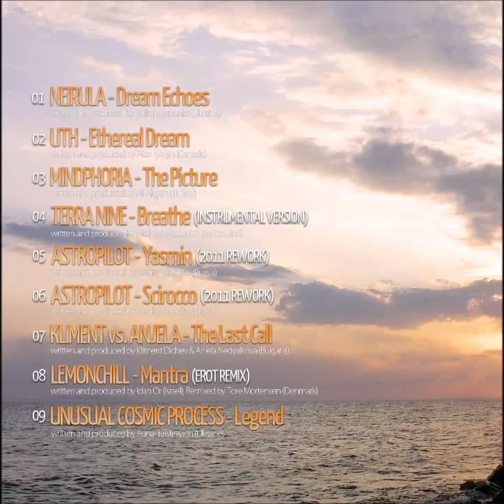Astropilot - Scirocco (2011 Rework)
The adventures of Neogoa continue with Turlitava, an imaginative voyage into the world of downtempo music and deeply chilled soundscapes. DJ Anub1s from Macedonia has selected nine outstanding tracks for this compilation, made by talented and experienced artists who present their unique visions of this genre through music and art. Turlitava reflects the diversity of music that we’re presenting, from emotional and dreamy ambient to dark and deep tribal psychill, all filled up with mysterious and psychedelic atmospheres.

Tracklist:

01 - NeiRula - Dream Echoes (90 BPM)
02 - Uth - Ethereal Dream (120 BPM)
03 - Mindphoria - The Picture (90 BPM)
04 - Terra Nine - Breathe (Instrumental Version) (80 BPM)
05 - Astropilot - Yasmin (2011 Rework) (100 BPM)
06 - Astropilot - Scirocco (2011 Rework) (120 BPM)
07 - Kliment vs Anjela - The Last Call (100 BPM)
08 - Lemonchill - Mantra (Erot Remix) (95 BPM)
09 - Unusual Cosmic Process - Legend (118 BPM)